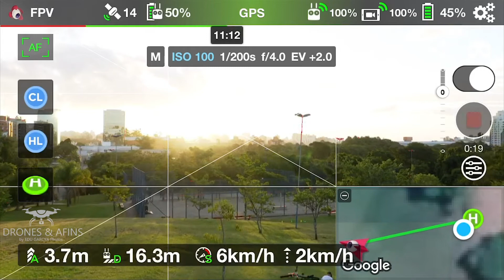DJI GOGGLES COM LITCHI E MAVIC 2 PRO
Passeando em Porto Alegre de Mavic 2 Pro e com GOGGLES  e usando Litchi...